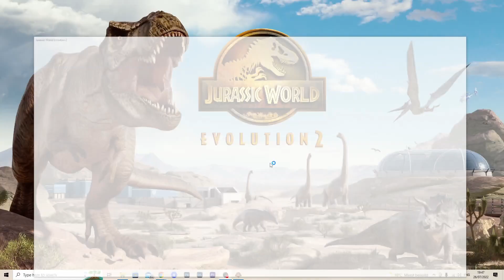Jurassic World Evolution 2 Sandbox: Isla Sorna: Site B (JP 3) (No Commentary) | DINO FIGHTS - Part 3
Jurassic World Evolution 2 Sandbox: San Diego Gameplay Playthrough [No Commentary] Sandbox: Isla Sorna: Site B (Jurassic Park 3) Dino Battle Royale.
Walkthrough by Ryan (SpottinGames) on the PC in 1080p 60fps HD.